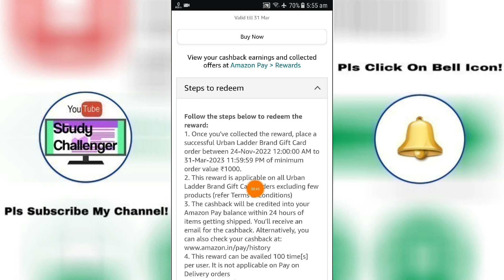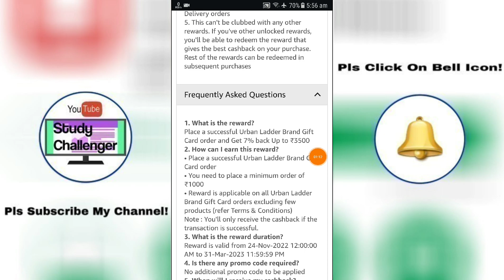Amazon Pay Urban Ladder Cash Back Offer | March,2023 | Get 7% Back UpTo ₹3500/- | Amazon Offer Today